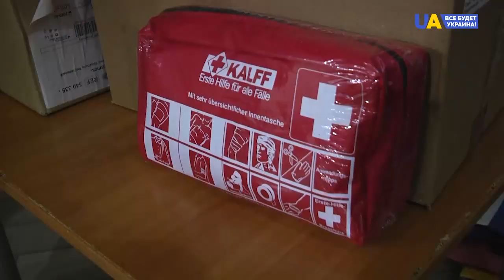Сопротивление оккупации: Краматорск объединяется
Краматорск объединяет усилия против российских оккупантов. На местном предприятии граждане приобщаются к изготовлению противотанковых ежей. Также там ремонтируют боевую технику. А местные жители создают свои подразделения для противостояния врагу.
Подробности – в материале.